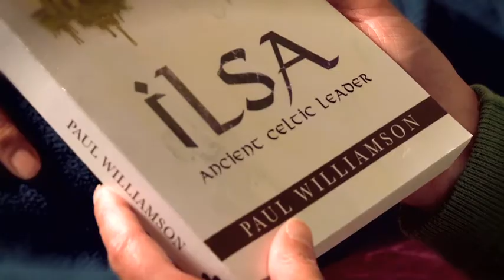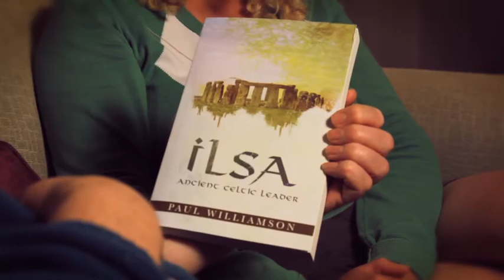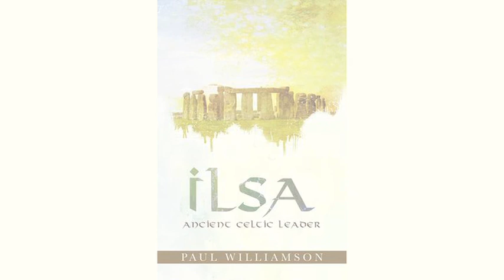Interview with Paul Williamson discussing his new book: Isla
Here is a short interview with film-maker Wilma Smith and Paul Williamson talking about Paul's new book, 'Ilsa - Ancient Celtic Leader' (Balboa Press)

Much gratitude to Wilma for all her help with this and the interview.

Paul Williamson is an internationally based Past Life Therapist, Life Between Lives Therapist, Healer and published Author. He works mainly between UK and Australia. Below is his web site and Facebook site details:

Below is a synopsis of the book:

Ilsa is a passionate woman. Her life is a story of adventure, bravery, compassion, learning, leadership, triumph, and loss. She is a soul on a journey, learning many lessons as well as she can, living in an ancient Celtic world. The society where she lives is ruled by a spiritual government that espouses strong green values and respect for Mother Earth in all its forms; it is a place where people strive for peace and harmony in their lives. It is a very different world from the modern, high-tech, and materialistic culture in which we inhabit today. However, even though this story is set in the more primitive past, there are many values in the lifestyle Ilsa and her friends live which could be applicable to our life today and could help us to move forward to a better future. All is not well in the land. There are threats of war and invasion, and Ilsa is confronted with personal struggles with some of those closest to her. Ilsa would wish to make everything right with everyone she meets, and she tries her utmost to do this. But sometimes, even the strongest and most determined souls meet limits to what they are able to do, and the lesson for her is about acceptance and letting go. However, Ilsa is not one to surrender, and her own fierce nature leads her on when, for others, all would seem lost. It is with this passion that she finally finds peace in this moving tale.